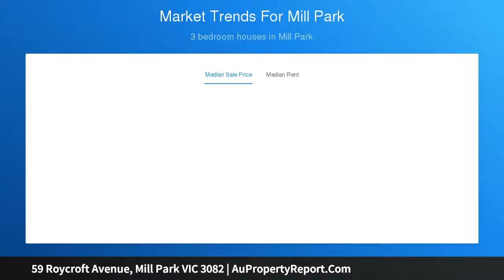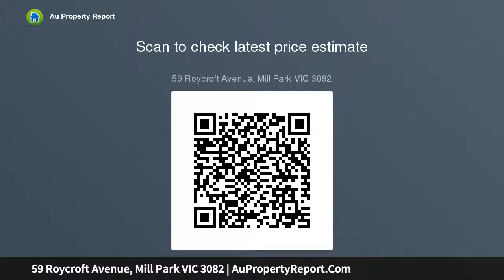59 Roycroft Avenue, Mill Park VIC 3082 | AuPropertyReport.Com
59 Roycroft Avenue, Mill Park VIC 3082
Property Type: house
Bedrooms: 4
Bathrooms: 4
Car Space: 1
Location Second to None: